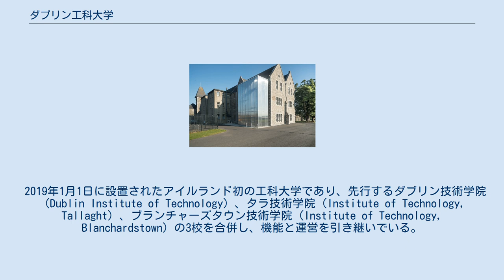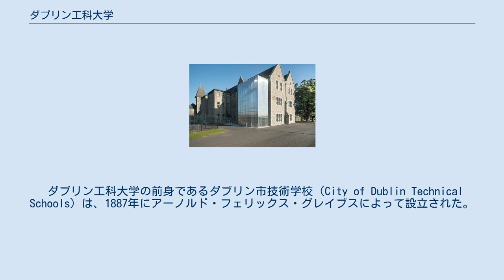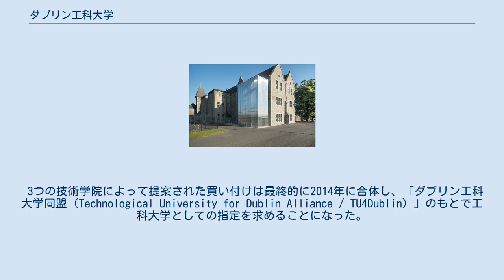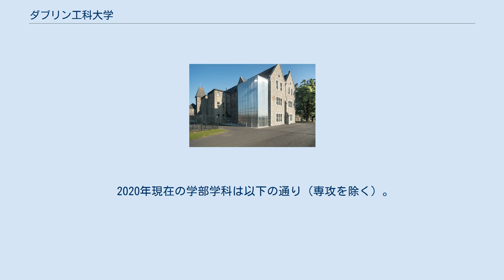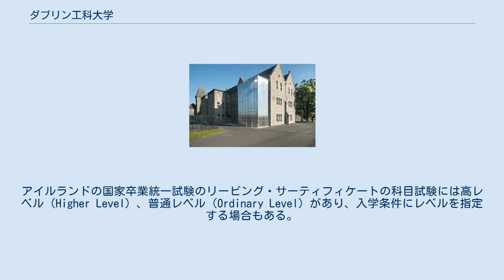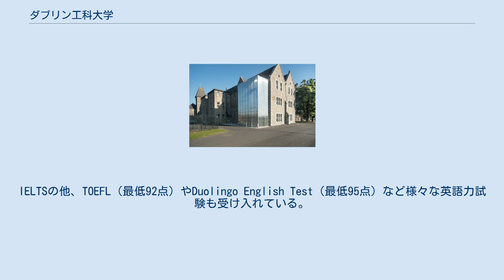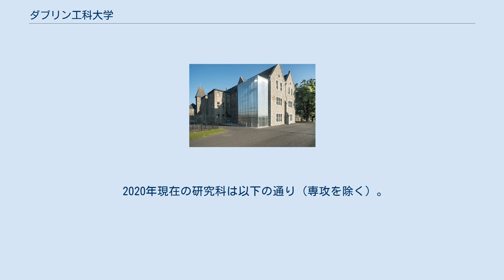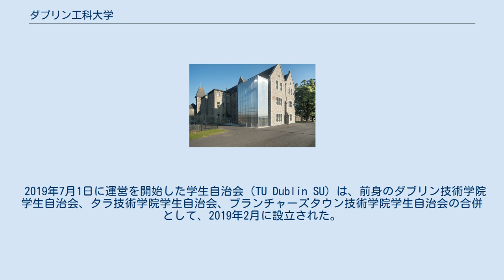ダブリン工科大学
ダブリン工科大学（ダブリンこうかだいがく、英語: Technological University Dublin、公用語表記: Ollscoil Teicneolaíochta Bhaile Átha Cliath）は、ダブリン7区グランジゴーマンに本部を置くアイルランドの国立大学である。
2019年に設置された。
大学の略称はTUD、またはOTBÁC。
 2019年1月1日に設置されたアイルランド初の工科大学であり、先行するダブリン技術学院（Dublin Institute of Technology）、タラ技術学院（Institute of Technology, Tallaght）、ブランチャーズタウン技術学院（Institute of Technology, Blanchardstown）の3校を合併し、機能と運営を引き継いでいる。
学生数は28,500人であり、ユニバーシティ・カレッジ・ダブリン（アイルランド国立大学ダブリン校）に次ぐアイルランド最大の大学となっている。
アイルランドで8校目、ダブリン県ではダブリン大学トリニティ・カレッジ、ユニバーシティ・カレッジ・ダブリン、ダブリンシティ大学に続く4校目の大学である。
ダブリン工科大学の歴史は、アイルランドで最初の技術教育機関であるダブリン市技術学校（City of Dublin Technical Schools）が設立された1887年までさかのぼる。
 ダブリン工科大学は、ソフィア工科大学（ブルガリア）、キプロス工科大学（キプロス）、ダルムシュタット応用科学大学（ドイツ）、リガ工科大学（ラトビア）、カルタヘナ工科大学（スペイン）、トロワ工科大学（フランス）、クルージュナポカ工科大学（ルーマニア）とともに、ヨーロッパ工科大学EUt+の加盟大学である。
EUt+を通じ、ヨーロッパ諸国の学生、教員、各キャンパスが設置されている地域の持続可能な未来を築くことに取り組んでいる。
 大学評価の世界的指標の一つである、クアクアレリ・シモンズによる「QS世界大学ランキング 2021」（2020年）では世界第801〜1000位台等で、国内第8位であり、工学部門では世界第351〜400位台等である。
過去最高は、ダブリン技術学院時代の2010年の世界第395位。
 また、タイムズ・ハイアー・エデュケーションの『THE世界大学ランキング 2021』（2020年）では世界第801〜1000位台等、国内第9位である。
 中央出願局（CAO）は、ダブリン工科大学に代わり、アイルランド、イギリス、欧州連合および欧州自由貿易連合の学士課程の出願を担当している。
学士課程への入学の決定は、CAOが合格受験者に通知を出すようダブリン工科大学が指示している。
大学への入学は専ら学力に基づいている。
最低限の入学要件があり、個々の学部・コースにはさらに入学要件がある。
医学系や芸術系など一部の学部・コースは別の試験を受ける必要もある。
 CAOは、アイルランドの国家統一高校卒業試験のリービング・サーティフィケートの結果に応じて合否を決める。
イギリスの一般教育修了上級レベル、フランスのバカロレアなどの欧州連合および欧州自由貿易連合の試験や国際バカロレアなどでも出願はできる。
 欧州の国民または居住者ではない出願者には、異なる出願手順が適用される。
 短期コース、技能実習コース、大学院への入学は、ダブリン工科大学が直接担当する。
 ダブリン工科大学の前身であるダブリン市技術学校（City of Dublin Technical Schools）は、1887年にアーノルド・フェリックス・グレイブスによって設立された。
その後、以下のカレッジが設立された。
 2014年にダブリン技術学院（Dublin Institute of Technology; DIT）、タラ技術学院（Institute of Technology, Tallaght; ITT）、およびブランチャーズタウン技術学院（Institute of Technology, Blanchardstown; ITB）が共同で統合し、大学としての認可をアイルランド政府に申請した。
当時、技術学院法（2006年）のもと、アイルランドには技術学院が14校あったが、政治的な欲求により、デルフト工科大学のような工科大学と呼ばれる、より高度な高等教育機関を形成する考案を出した。
 3つの技術学院によって提案された買い付けは最終的...